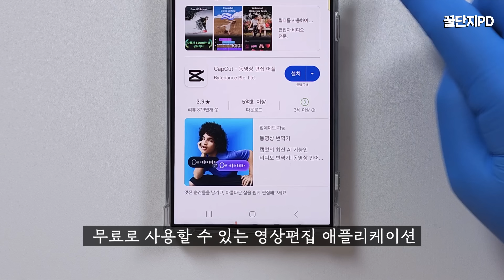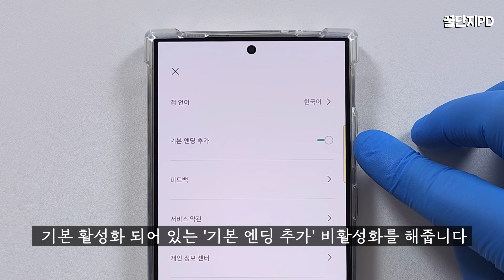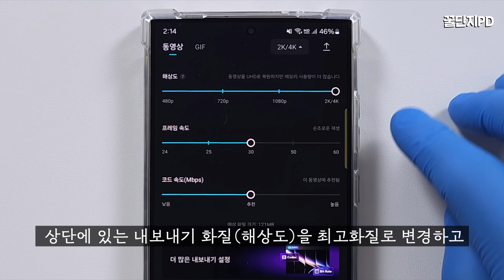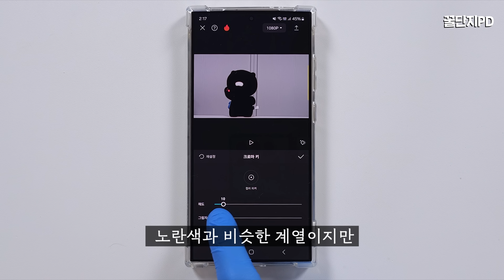마법 같은 투시 영상, 스마트폰만 있으면 누구나 1분컷! 영상 재생 선글라스도 쌉가능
스마트폰 하나만 있으면 마법 같은 투시 영상이나 영상이 보이는 선글라스 등을 누구나 쉽게 만들 수 있습니다. 3분이면 만들 수 있는 아주 쉬운 방법을 알려드립니다. 아이폰과 갤럭시 모두 가능합니다.

📌 타임 스탬프
0:00 마법 영상 만들기